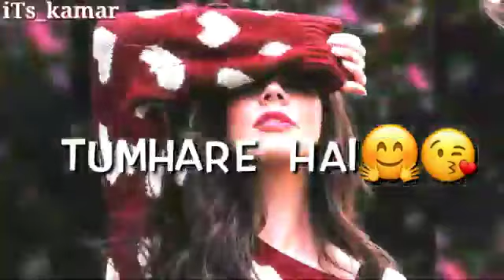Mohabbat se nahi waqif new WhatsApp status Tiktok ringtone status sm shailendra kumar